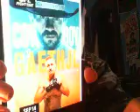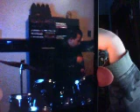Fight Night Cerrone vs Gatheje Breakdown